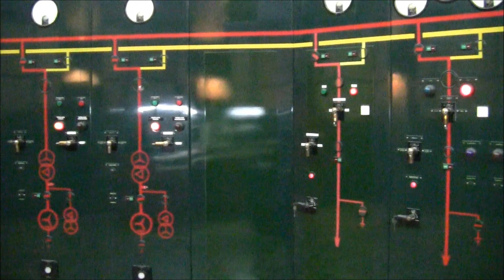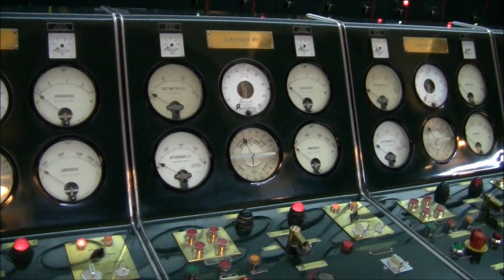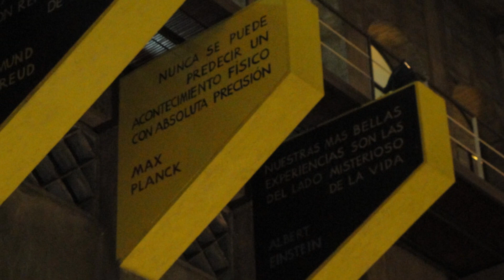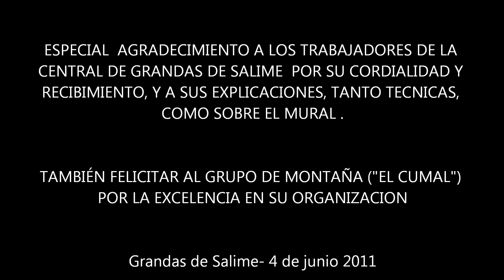Central Hidroeléctrica GRANDAS DE SALIME